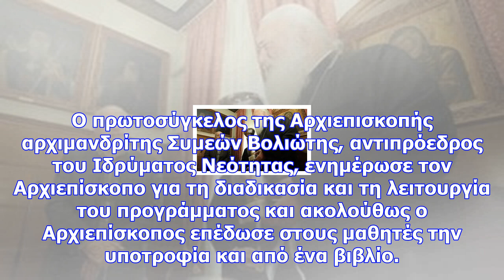Υποτροφίες σε δεκαεπτά πρωτοετείς φοιτητές έδωσε ο αρχιεπίσκοπος ιερώνυμος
Newsbomb Στην παροχή υποτροφιών σε δεκαεπτά πρωτοετείς φοιτητές και φοιτήτριες από διάφορες ενορίες ...